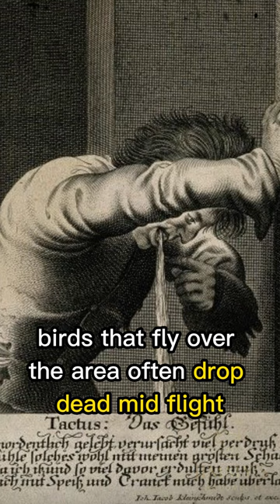The Devil's Cemetery: Cursed Grounds